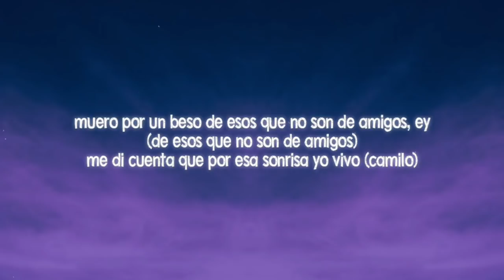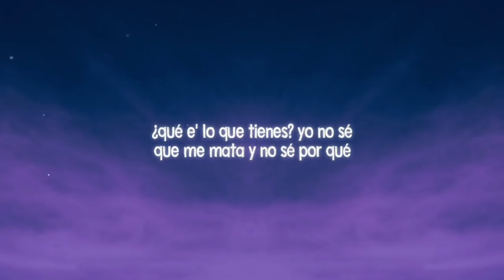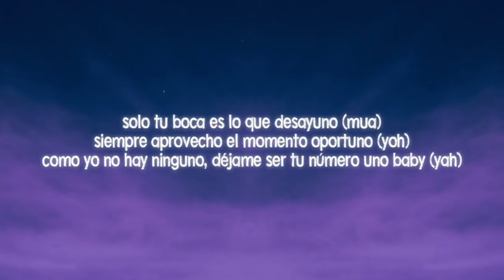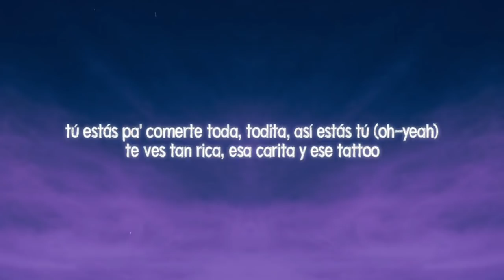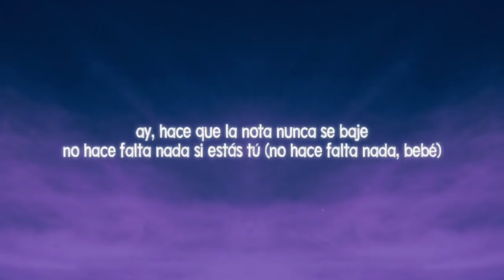Tattoo REMIX - Rauw Alejandro ft. Camilo | LETRA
Letra

tú 'tás pa' comerte toda, toíta', así estás tú
ay, hace' que la nota nunca se baje
no hace falta nada si estás tú (ra-rauw), yeih

yo no sé ni qué hacer (no sé) cuando estoy cerca de ti (wuh)
tus ojos color café se apoderaron de mí (yih-ih)
muero por un beso de esos que no son de amigos, ey (de esos que no son de amigos)

¿qué e' lo que tienes? yo no sé
porque tú, tú, con ese tattoo, -too
'tás pa' comerte toda, todita, bebé, ajá (todita)

tú estás pa' comerte toda, todita, así estás tú (así estás tú)
no hace falta nada si estás tú, woh-oh-oh (yeah-eh)

tú (tú, tú, tú, tú) 'tás pa' comerte toda, toíta', así estás tú (así estás tú, bebé)
ay, hace que la nota nunca se baje (no, no)

dice, ey (na-na-na-na)
es que yo no quiero a más nadie (uh-uh)
que no seas tu en mi cama (ah)
baby, cuando te despiertes
levántame antes que te vaya' (ey)

solo tu boca es lo que desayuno (muac)
siempre aprovecho el momento oportuno (yoh)
como yo no hay ninguno
déjame ser tu número uno (yah)

tú 'tás pa' comerte toda, toíta', así estás tú (uh-uh)
no hace falta nada si estás tú (no hace falta nada, nada si estás tú, baby), yeh

tú estás pa' comerte toda, todita, así estás tú (oh-yeah)

yah
ra-rauw alejandro
camilo
camilo
esto e' un remix pa' las nenas mala' y buena', jeje
ey, no hace falta nada, nada, si estás tú, baby
tú-ú-ú